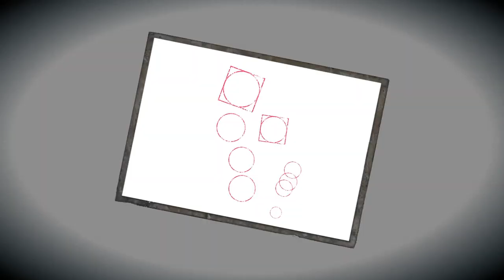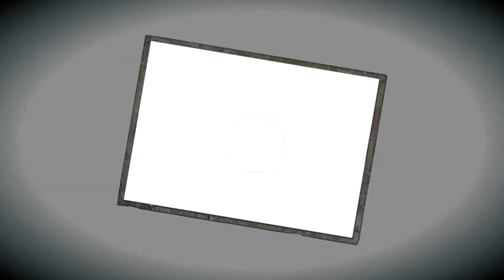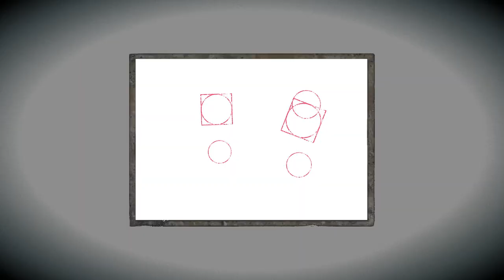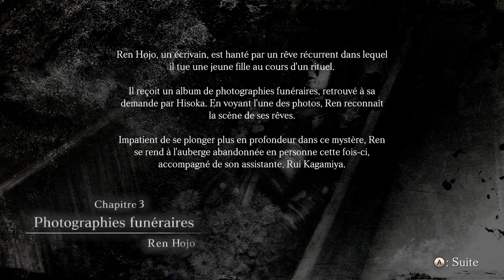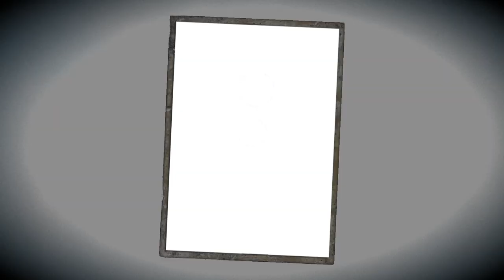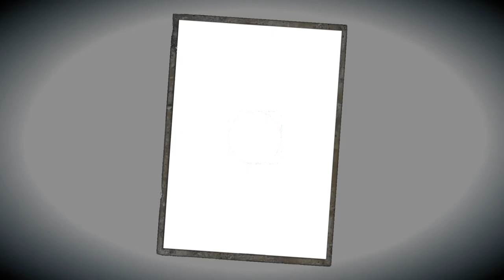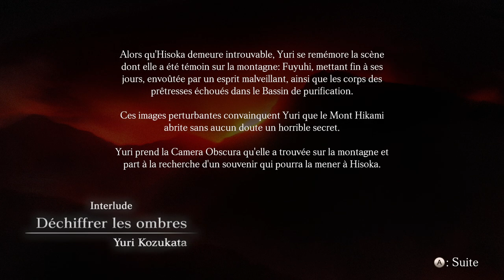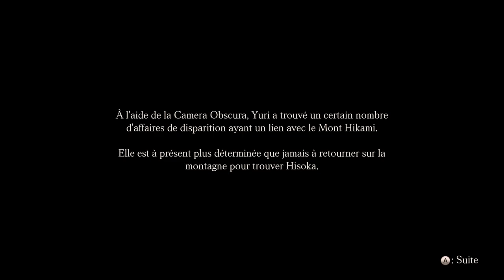[FR]PROJECT ZERO 5 PC #02 Chapitre 2 Mont Hikami & Chapitre 3 Photographies Funéraires !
MERCI KOEI TECMO pour m'avoir envoyé un code !

00:00 Chapitre 2 Mont Hikami.
01:14:31 Chapitre 3 Photographies Funéraires.